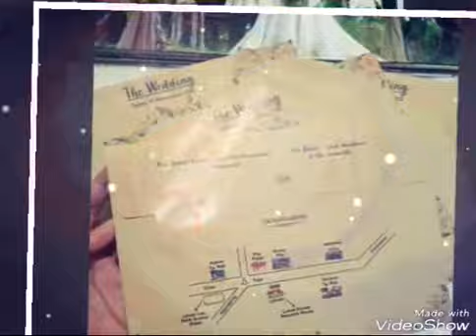KREASINDO DIGITAL PRINTING